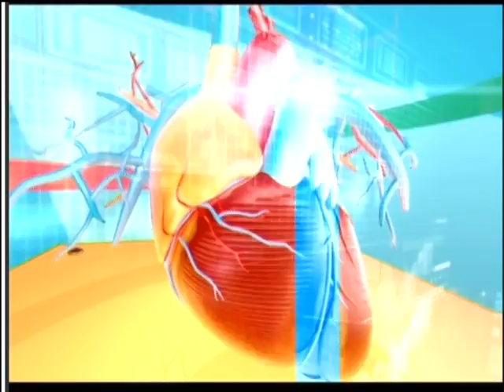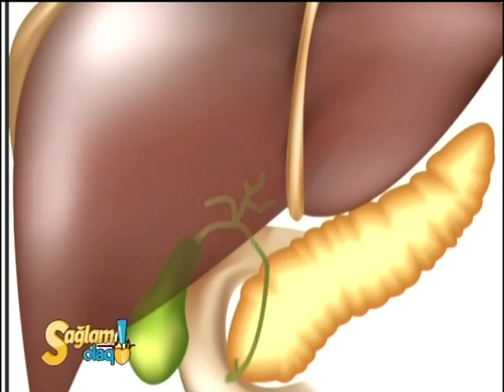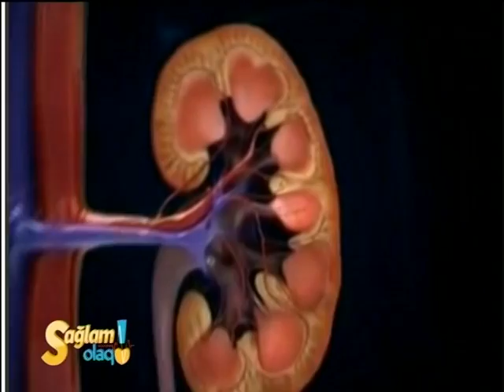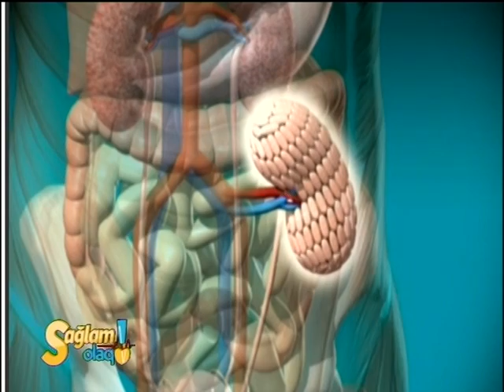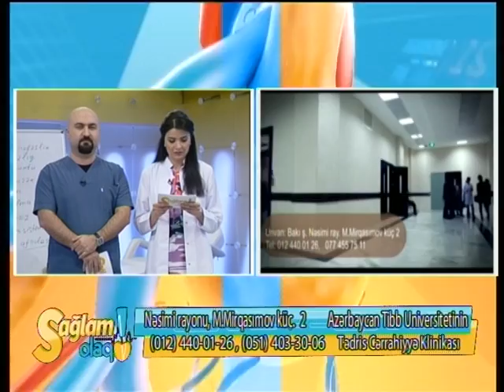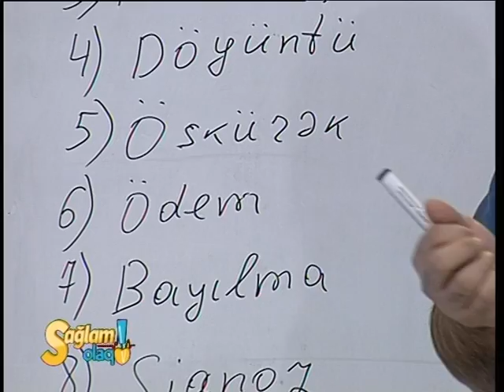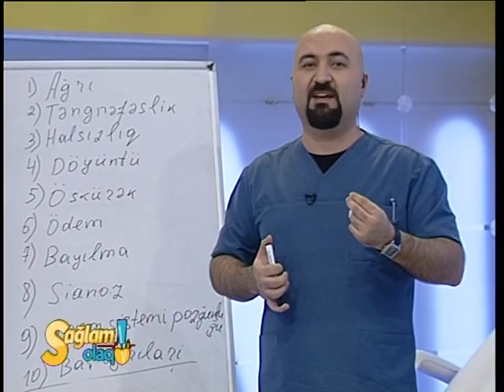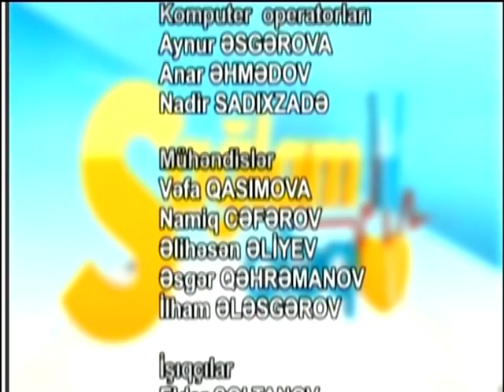Qaraciyər və böyrək transplantasiyası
ATU-nun Tədris Cərrahiyyə Klinikasının I Cərrahi Xəstəliklər kafedrasının müdiri, Azərbaycan Milli Elimlər Akademiyasının müxbir üzvi, professor  Nuru Bayramov və  həmin kafedrasının dossenti Sadiq Həmzəyev